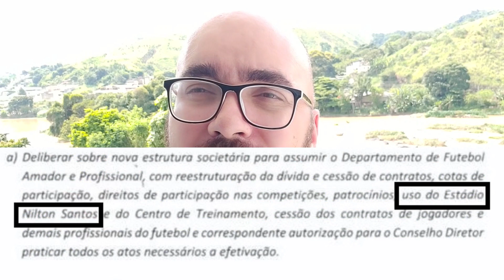ESTÁDIO NILTON SANTOS E BOTAFOGO S/A: TORCEDOR, VEJA ESTE VÍDEO E TIRE SUAS DÚVIDAS E FIQUE CALMO!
Um ofício judicial chamou a atenção de muitos torcedores do Botafogo. O medo de não ter S/A por causa do Estádio Nilton Santos deixou muita gente preocupada.

Tento explicar, novamente, que este medo precisa ser deixado de lado.